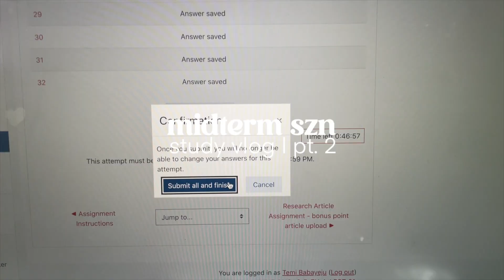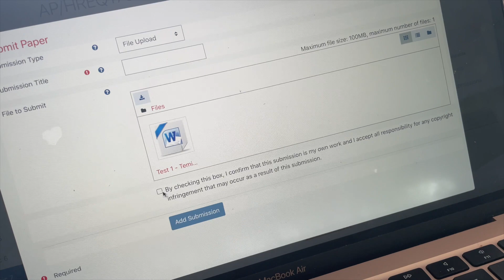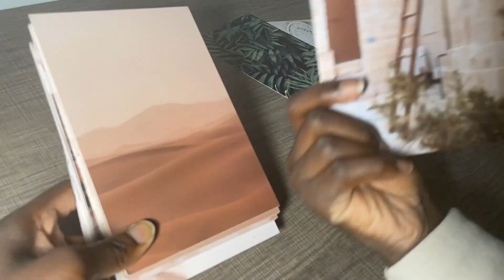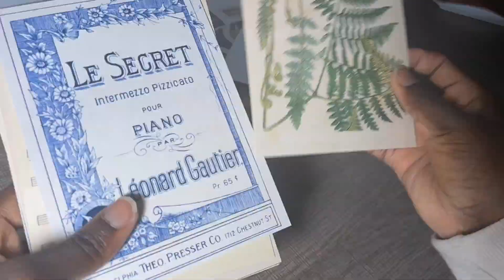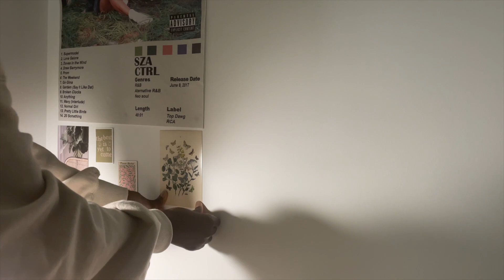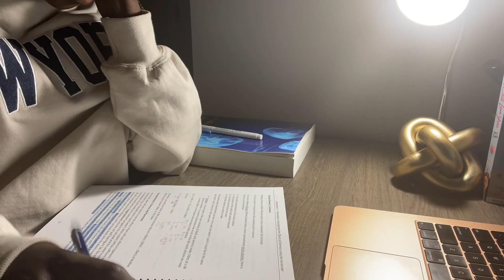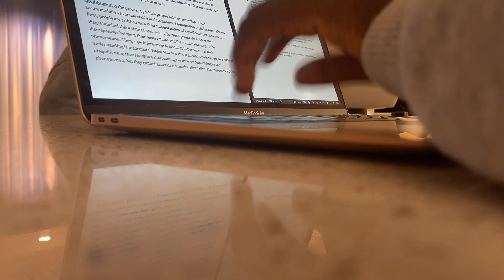STUDY VLOG | midterm week pt.2 | studying for midterms, productive days, all nighters, & note taking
Hi everyone!

In today's video, we’re studying for  and completing more midterms. It was another long draining week. Find everything you need to know about me below!

˗ˏˋWhy are my eyes yellow? ´ˎ˗

This is a common question I get asked and I have no  problem talking about it! I have Sickle Cell Anemia which makes my blood cells a crescent moon shape instead of round like regular blood cells. Because of this, I can sometimes have pain crises when I’m not getting enough blood to some parts of my body because the blood cells can get stuck in my vessels. This also causes my yellow eyes. Read more about Sickle Cell here: